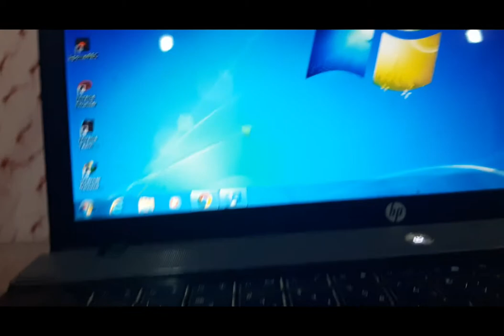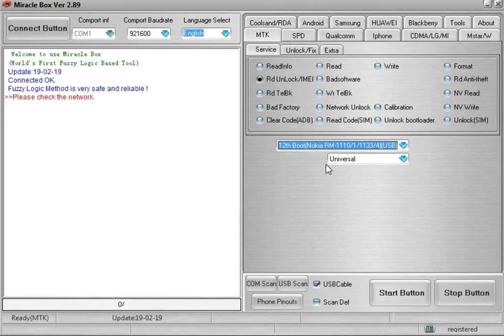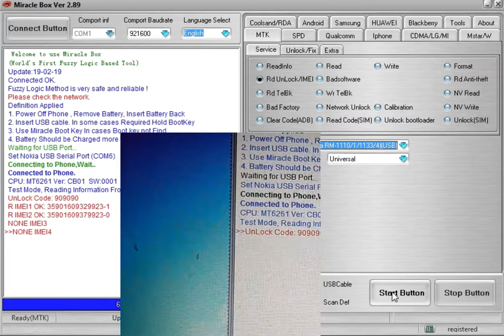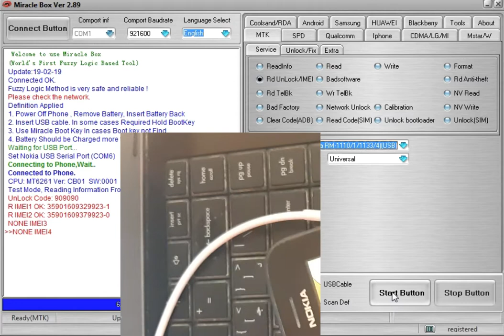فتح رمز نوكيا130 TA 1017 بكراك الميراكل مجانا